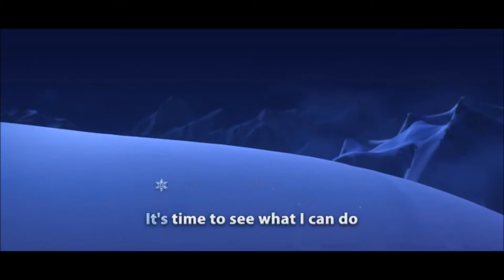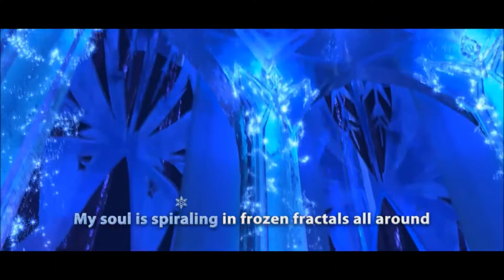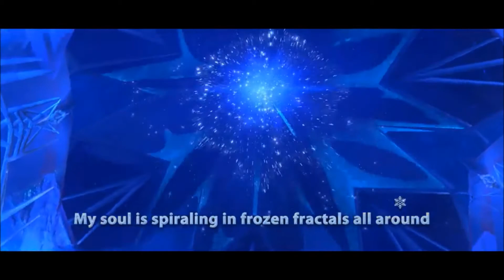Let it go 1 semitone lower pitched, sounds much better!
This is let it go but I slowed it down by 5% so that the song is in E minor/ G major instead of F minor/ A Flat major. Personally I think it sounds better in this key.